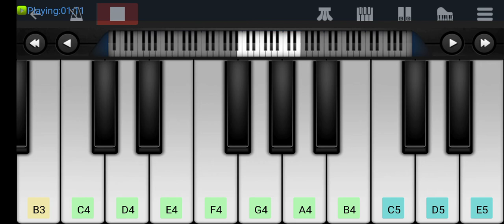Azhage song from Saivam movie | Suggested Songs from Viewers | N_Thedal_Musicals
Day - 9

For the request of @Esmath who asked to play this song.
This is didicated to you.